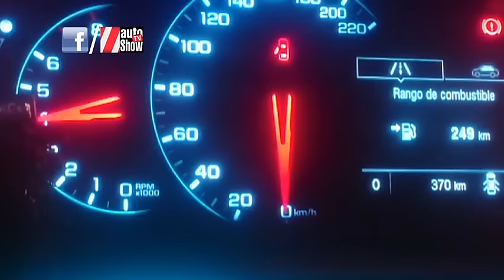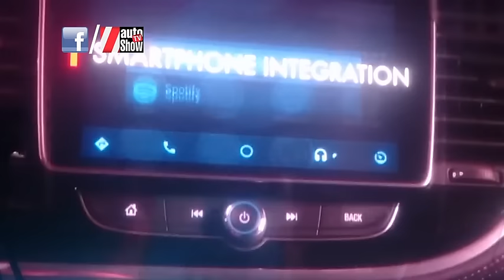Refuerzo GM 2017